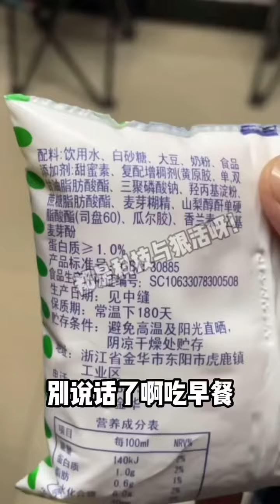经过我的吐槽灼灼风流的盒饭有所变化了